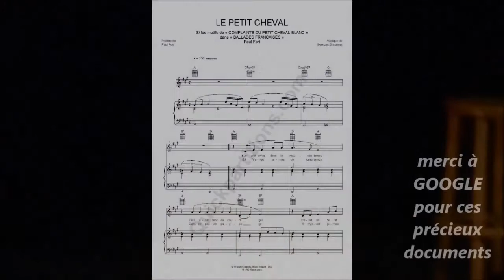GILBERT SCHOLLENBRUCH chante BRASSENS (et PAUL FORT) : "Le p'tit cheval" (Vaison, 2015)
"Le p'tit cheval" ... GILBERT SCHOLLENBRUCH chante BRASSENS (et PAUL FORT) ... Vaison la Romaine ... Village de Vacances ... 19ème Festival Brassens ... jeudi 30 avril 2015 ... "le p'tit ch'val dans le mauvais temps, qu'il avait donc du courage"